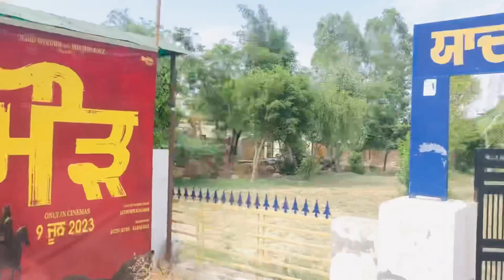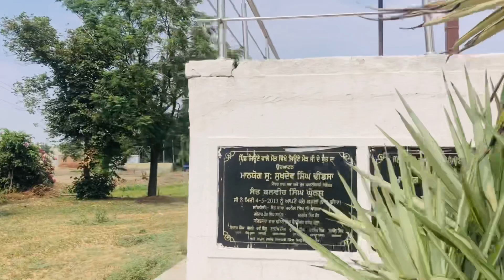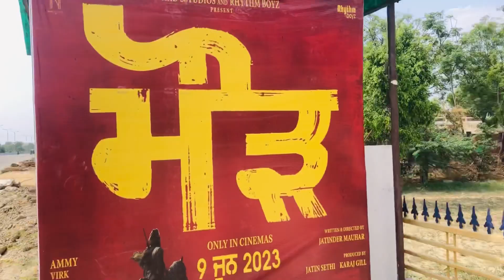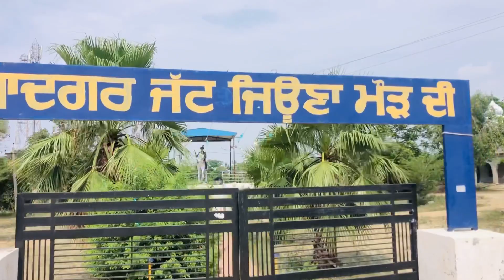Jona Moarh Di ਸਮਾਧ ਤੇ ਪਹੁੰਚੇ ॥Moarha ਮੋੜਾਂ ਪਿੰਡ ਕਿੱਥੇ ਆ ਜਾਣੋ ? Ammy virk And Devkhorad Di Jodi